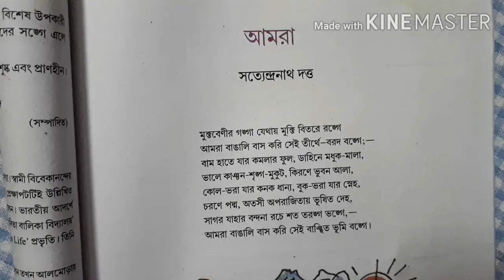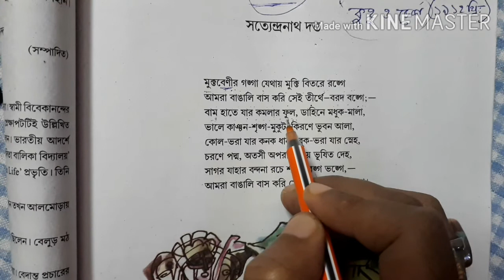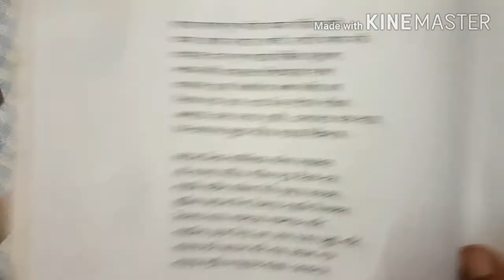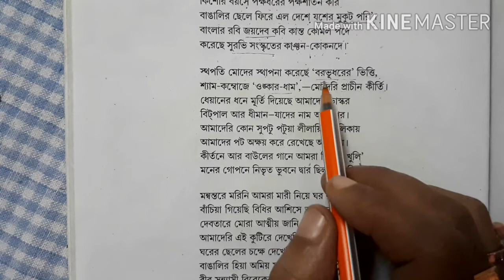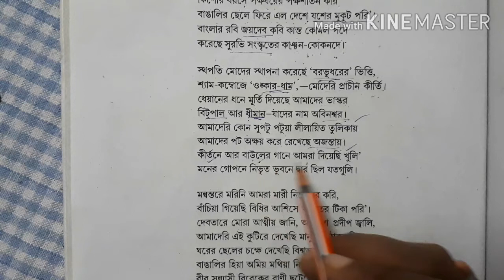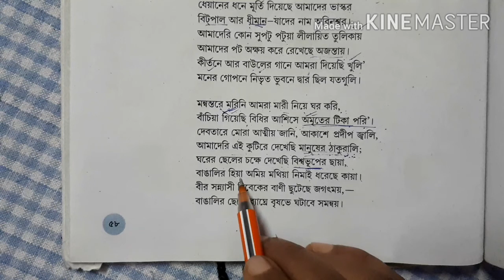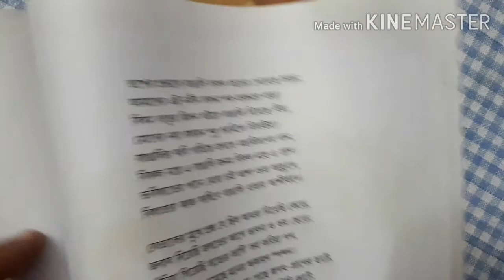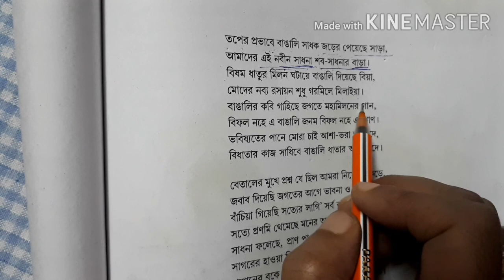আমরা কবিতা নবম শ্রেণি। আমরা কবিতা সত‌্যেন্দ্রনাথ দত্ত। কবিতার প্রতিটি লাইনের বিশ্লেষন ও ব‌্যাখ‌্যা।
এই ভিডিওতে আমরা কবিতাটি খুব সুন্দর করে বোঝানো হয়েছে। পুরো ভিডিওটি মন দিয়ে দেখলে আশা করি এই কবিতাটি ছাত্র ছাত্রী দের কাছে জলের মত সহজ হয়ে যাবে।